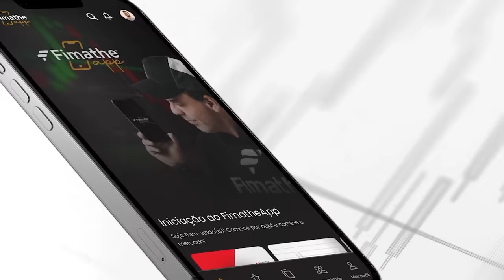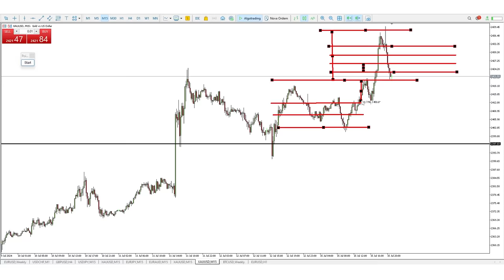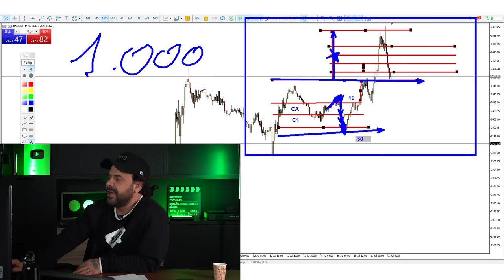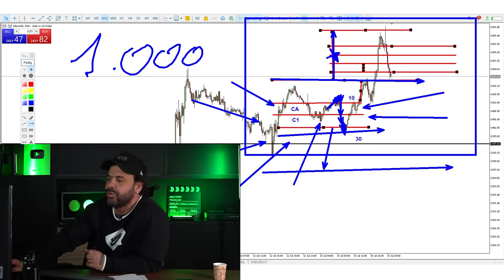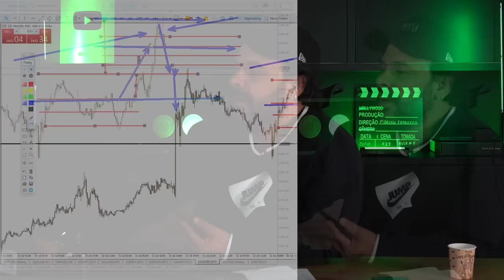Proteger o CAPITAL ou visar o LUCRO? | FOREX | FIMATHE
👉 Adquira já seu bônus da Hantec